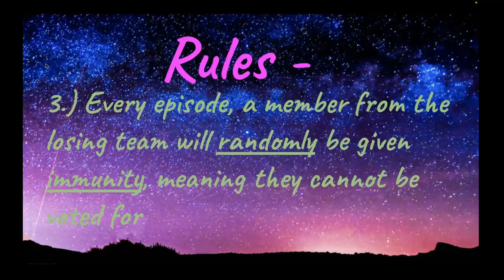BFB Viewer Voting - Episode One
This is the first episode of my new series - BFB Viewer Voting!

Every episode a team will randomly be put up for elimination and it'll be your job to vote in the comments for who you WANT to ELIMINATE!

CONTESTANTS UP FOR VOTING (EPISODE ONE:)

Leafy
Roboty
Cloudy
Nickel
Woody
Balloony
Rocky